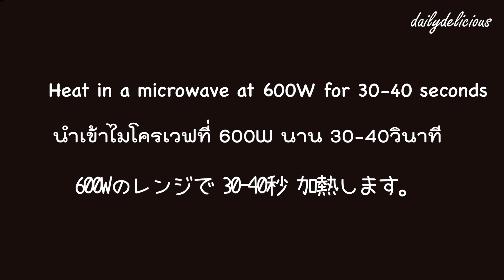เค้กช็อกโกแลตราสเบอรี่, Chocolate Raspberry cake,チョコレートラズベリー ケーキ